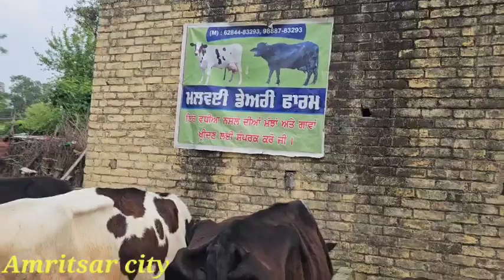20-22ਲੀਟਰ ਵਾਲੀਆ 3 ਵੈੜਆ ਵੀਕਾਓ। cows for sale/vadiya farm/30-3-23